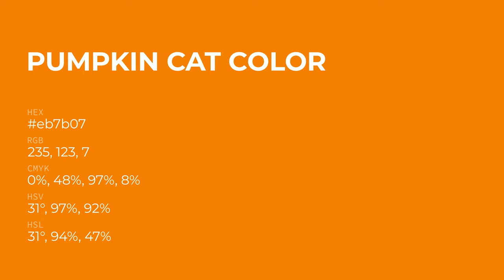Pumpkin Cat color eb7b07 hex Cool Orange color eb7b07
What color is Pumpkin Cat ? eb7b07 hex, Cool Orange color eb7b07

Hex eb7b07 Color Code is also known as Pumpkin Cat color

Hex eb7b07 Color code in RGB color code model is created after adding 92.16% red color, 48.24% green color and 2.75% blue color.
Hex eb7b07 Color code in CMYK color (process color) code model is generated after subtraction of 0% cyan, 48% magenta, 97% yellow, 08% black.